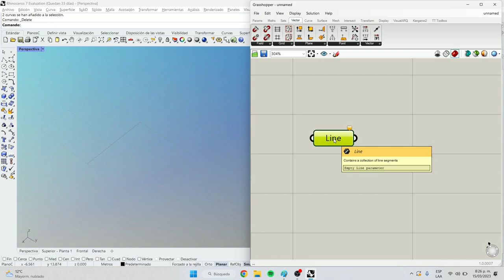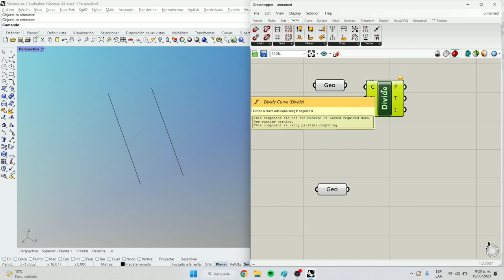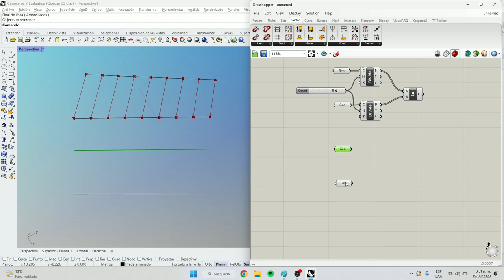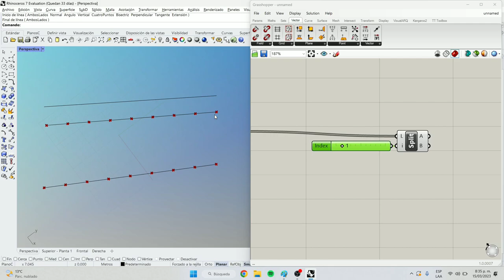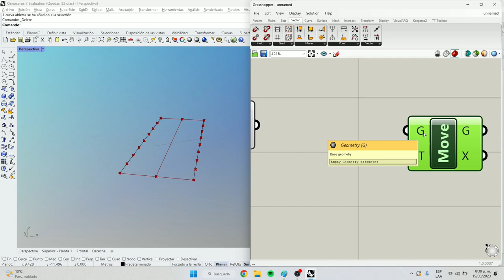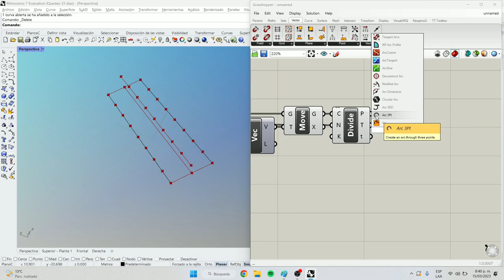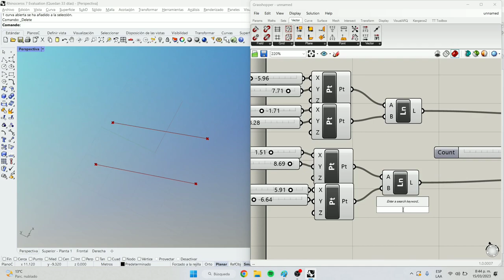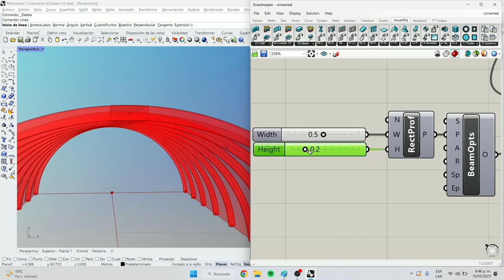Parametrizacion usando Grasshopper Ejemplo 1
En este video tutorial, se explora el proceso de parametrización en Rhino 7 utilizando Grasshopper. Aprenderás cómo definir parámetros, conectar componentes y crear relaciones entre ellos para controlar el diseño de tu modelo 3D. Además, se proporcionan consejos y trucos para optimizar tu flujo de trabajo y crear modelos más complejos con facilidad.